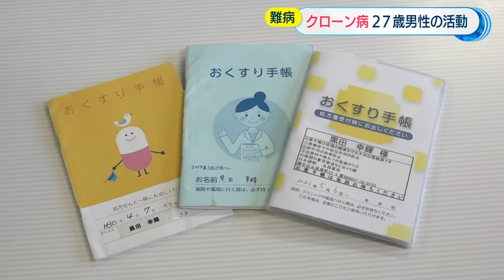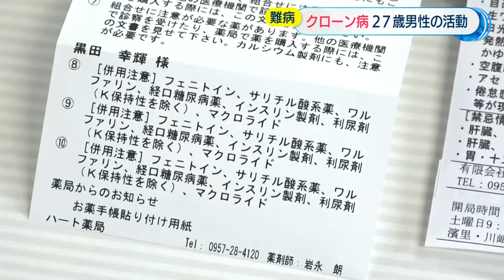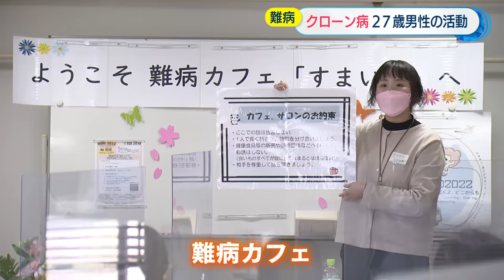【KTN】難病「クローン病」とたたかう27歳男性の活動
腸などの消化器官に炎症が出る病気「クローン病」。
原因も分からず治療法も確立しておらず、国が「難病」に指定しています。
10代や20代で発症する人が多く、現状では一生付き合っていくしかありません。
長崎県諫早市で暮らすクローン病の若者を取材しました。